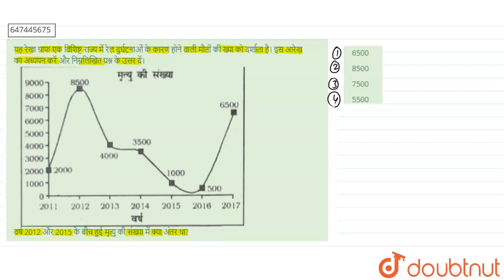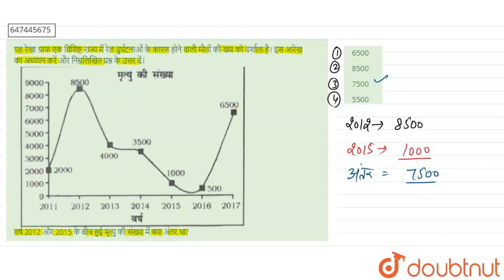यह रेखा ग्राफ एक विशिष्ट राज्य में रेल दुर्घटनाओं के कारण होने वाली मौतों की ख्या को दर्शाता है।...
यह रेखा ग्राफ एक विशिष्ट राज्य में रेल दुर्घटनाओं के कारण होने वाली मौतों की ख्या को दर्शाता है। इस आरेख का अध्ययन करें और निम्नलिखित प्रश्न के उत्तर दें।वर्ष 2012 और 2015 के बीच हुई मृत्यु की संख्या में क्या अंतर था?
Class: 14
Subject: MATHS
Chapter: सांख्यिकी तथा समंकों की व्याख्या
Board:GOVT

👉 Have Any Query? Ask Us.